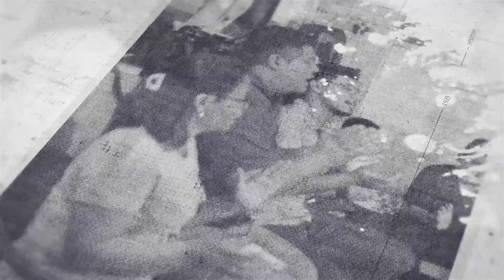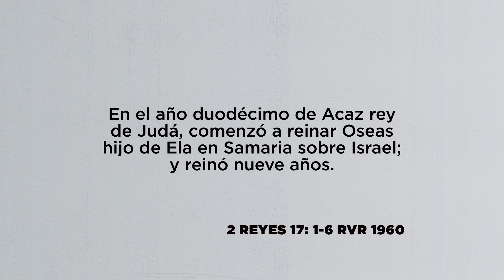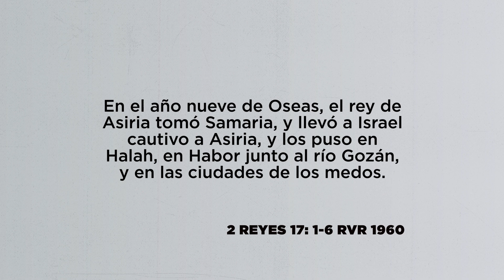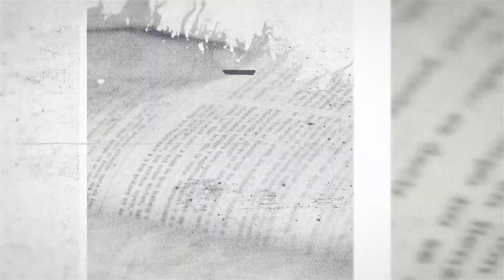El último rey de Israel, Pr. Gerson Martínez | La Guía Juvenil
Cuando se reconoce que Dios puede ayudarnos en las luchas que la vida nos presenta, es cuando será posible ver la obra poderosa del Señor en nuestro favor.

Preparemos la enseñanza de la guía juvenil para esta semana junto al pastor Gerson Martínez. Recuerda orar por tus invitados, visitarlos y animarlos.